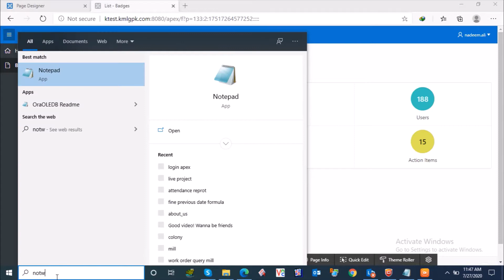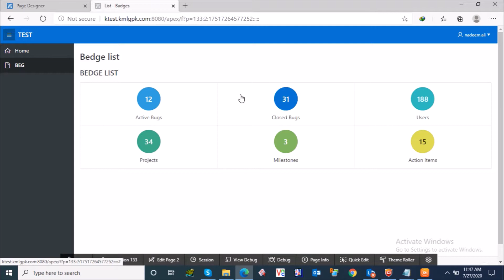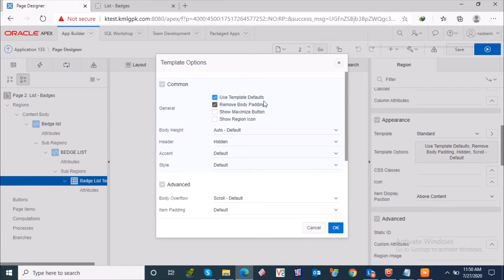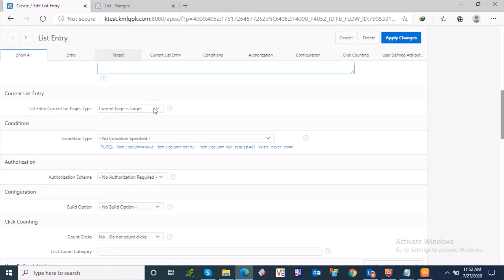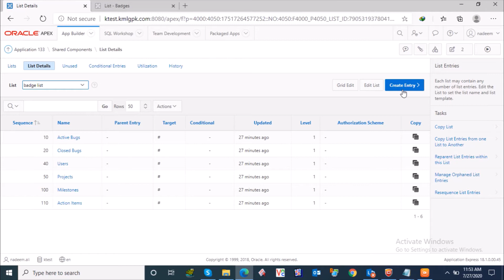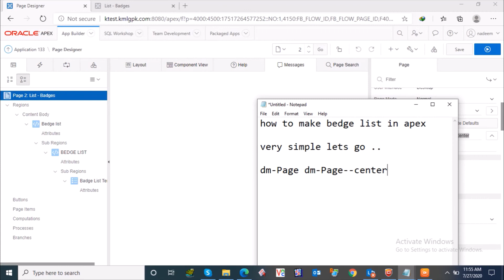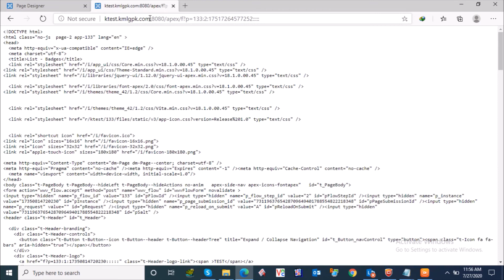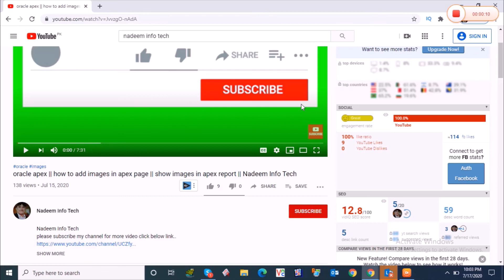how to make bedge list in apex|| apex tutorial part 3 || simple method || Nadeem Info Tech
source code image plugin code
my new video with
 source code

my new video
oracle apex live project
join me to learn apex
free training
my channel
nadeem info tech
its new opportunity for new and old students to learn hard queries
and live project